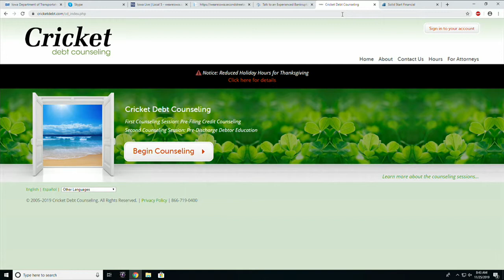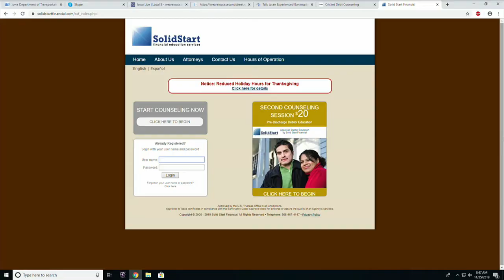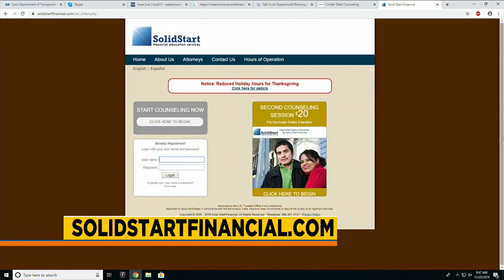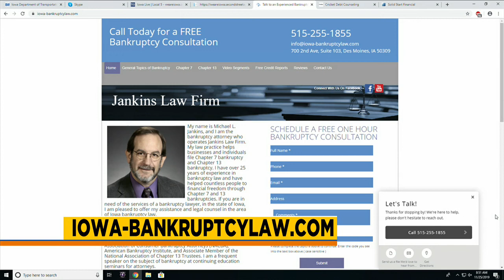Jankins Law Firm: Pre Filing Bankruptcy Credit Counseling